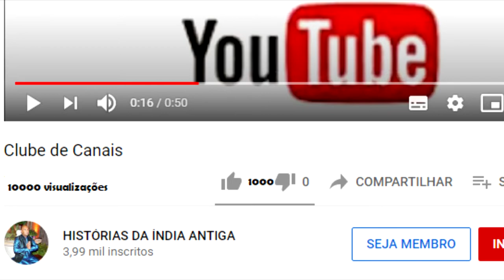TCHAITANYA FAZ A LIMPEZA DO TEMPLO